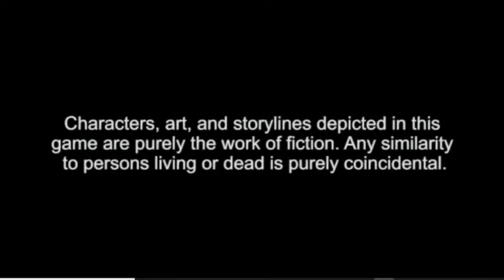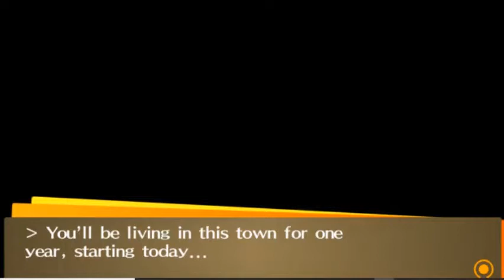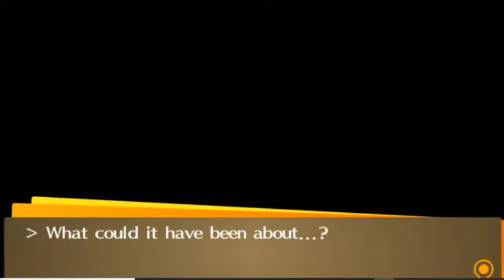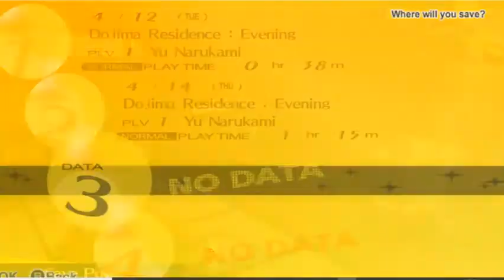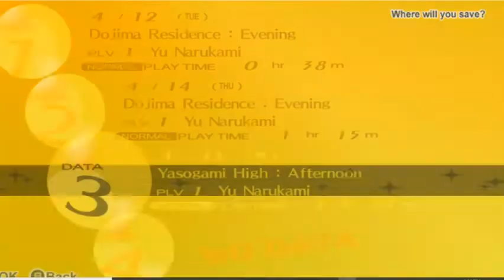P4G but I can only use Izanagi- Part 1 (Awakening, Murders, Yousuke Boss)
I don't usually do this but Imma try to finish the game and uploads parts every week.